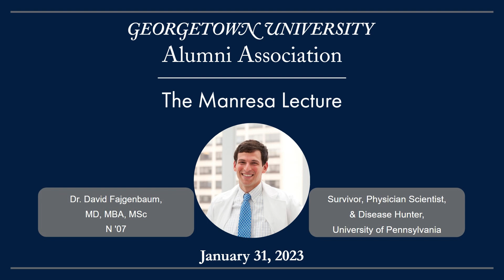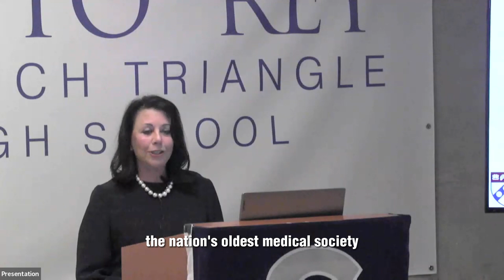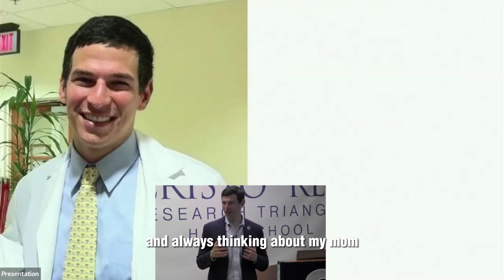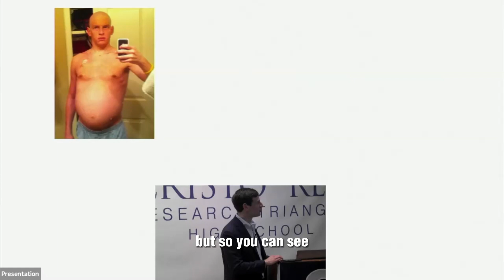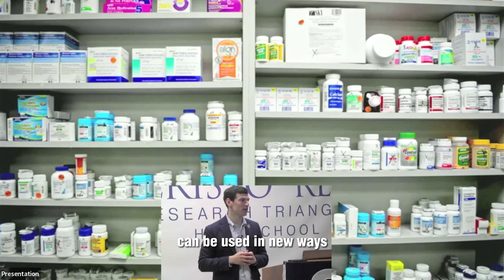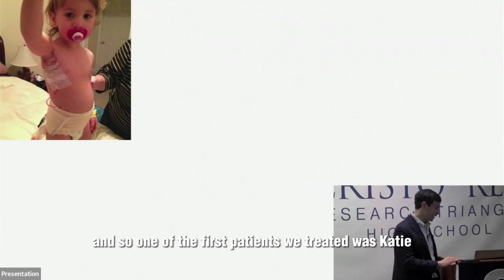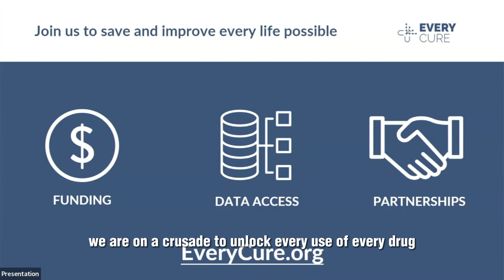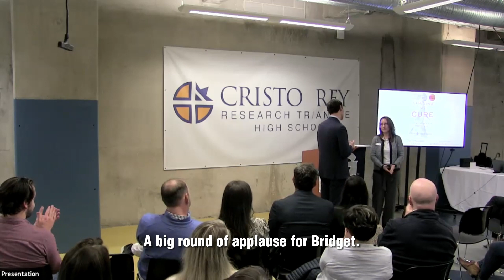Georgetown University Manresa Lecture 2023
Welcome to the third annual Manresa Lecture hosted by the Club of the Research Triangle. In this lecture, we hear from Dr. David Fajgenbaum, MD, MBA, MSc; Assistant Professor of Medicine, Translational Medicine and Human Genetics; Founding Director, Center for Cytokine Storm Treatment and Laboratory (CSTL); Associate Director, Penn Orphan Disease Center; Co-Founder and President Castleman Disease Collaborative Network as he describes how his life has changed since his very first encounter with Castleman Disease and how he has dedicated his "overtime" to finding cures.